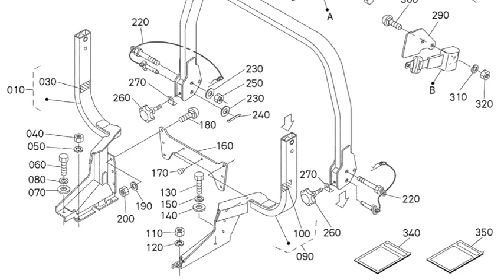ROPS Presentation Video 3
Video 3 of 3 in the Iowa State University's Industrial Design graduate studio Rollover Protection and Survival (ROPS) final presentation, during the fall 2011 semester.